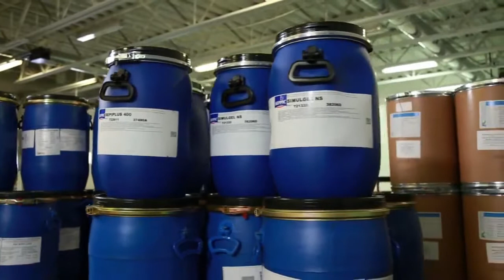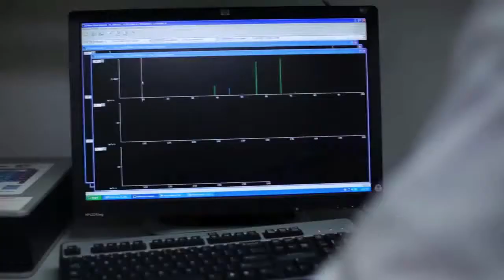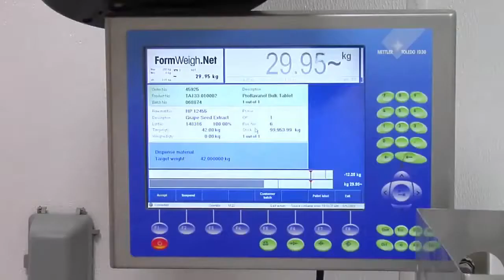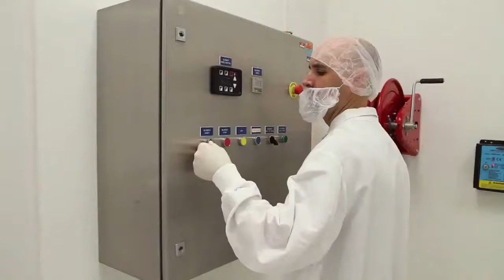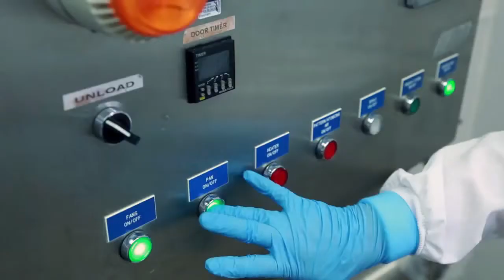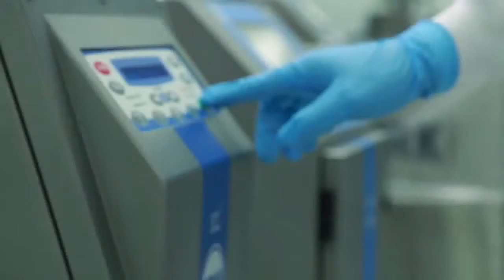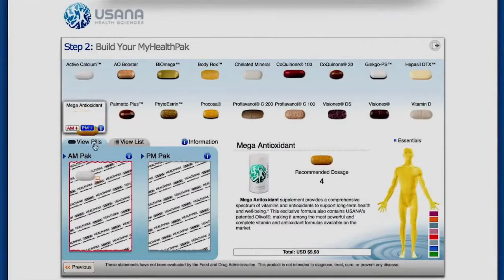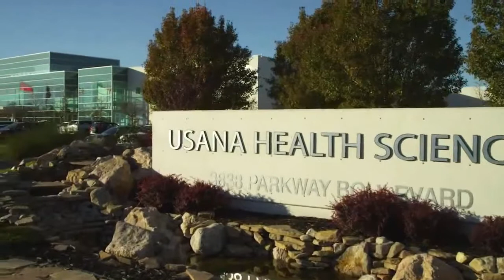มาตรฐานการผลิตของยูซาน่า (พากย์ไทย)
มาตราฐานคุณภาพการผลิตของยูซานา
USANA Health Sciences (NYSE: USNA) ก่อตั้งในปี ค.ศ. 1992 โดยเป็นบริษัทผลิตผลิตภัณฑ์เสริมอาหารในสหรัฐฯ ที่มีคุณภาพสูง ผลิตภัณฑ์เพื่อการบำรุงผิวพรรณ เครื่องดื่มบำรุงกำลัง ผลิตภัณฑ์ควบคุมน้ำหนักภายใต้การจดทะเบียนอาหารและยา (FDA) ที่ซอลท์เลคซิตี้ มลรัฐยูทาห์ ผลิตภัณฑ์ยูซานาใช้กับนักกีฬาอาชีพกว่า 700 คน และได้รับการพัฒนาโดยทีมนักวิทยาศาสตร์ชั้นนำของเราที่ได้รับรางวัล และจัดจำหน่ายโดยตรงต่อผู้บริโภคสินค้าและนักธุรกิจในตลาดอาหารเสริมกว่า 20 ประเทศทั่วโลก USANA ได้รับการทดสอบจากสถาบัน NFS อินเตอร์แนชั่นแนลและได้รับประกาศนียบัตรสำหรับผลิตภัณฑ์สปอร์ตแพค, เอสเซนเชียลส์ (คีเลท มิเนอรอล และเมกกะ แอนตี้ออกซิแดนท์), โพรฟลาเวนอล ซี100, แอคทีฟ แคลเซียม, โปรโคซา และ ไบโอเมก้า นอกจากนี้ผลิตภัณฑ์ เฮลท์แพค ก็ได้รับประกาศนียบัตรด้านอาหารเสริมด้วยเช่นกัน USANA เป็นแบรนด์อันดับ 1 ด้านความพึงพอใจของลูกค้าในธุรกิจเครือข่าย โดยการสำรวจจากผู้บริโภควิตามินและอาหารเสริมจาก ConsumerLab.com ในปี 2013 และ เป็นหนึ่งในบริษัทที่ได้รับการจัดอันดับจากนิตยสาร Outside ว่าเป็น “ บริษัทที่น่าร่วมงานด้วยมากที่สุด” 5 ปีติดต่อกัน USANA ได้รับรางวัลมากมายกว่า 100 รางวัลจากทั้งในระดับประเทศ และทั่วโลกรวมถึงรางวัล Best of State, Stevie Awards, Australian Business Awards, NutriSearch Editor's Choice และรางวัลอื่นๆอีกมากมาย ท่านสามารถหาข้อมูลเพิ่มเติมได้จากการกด Like ที่ USANA Facebook USANA และ USANA True Health Foundation หรือ ติดตามจาก USANA blog,

iBelieve547 Thailand